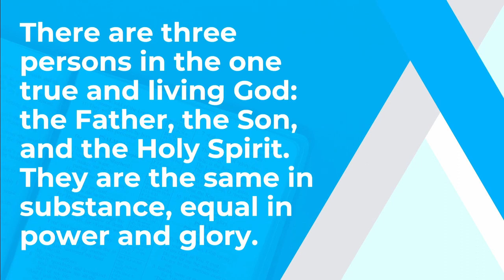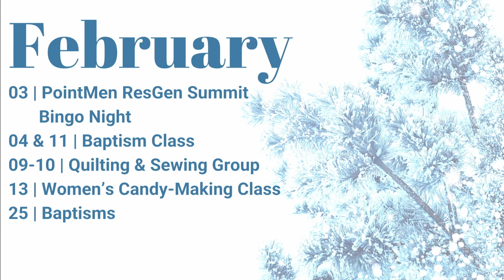All That Will Be Judged | Combined Worship - January 28, 2024